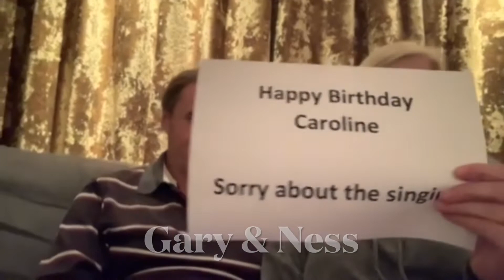Caroline surprise 3